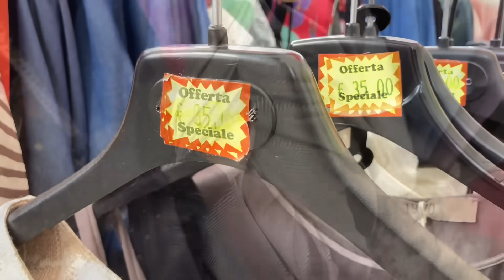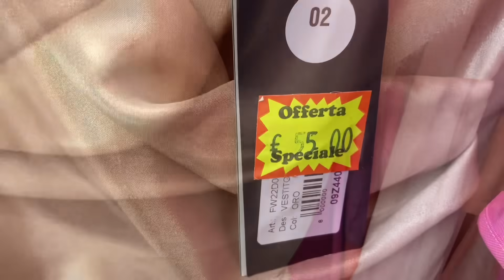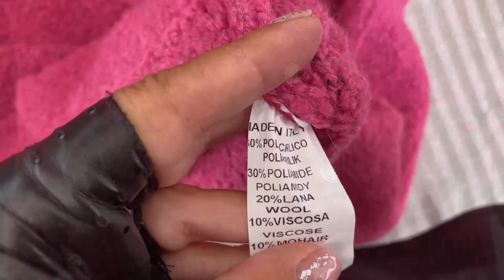Abano Terme: итальянский рынок, находки !